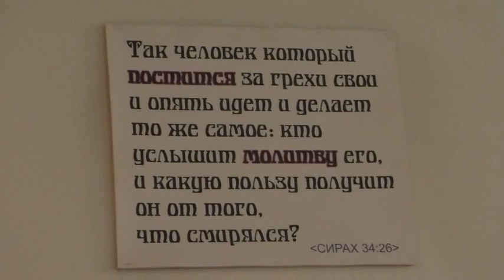Престолный праздник. Епископ Антоний, Литургия. эпизоды снимал Пащенко Владимир 16.09.2022